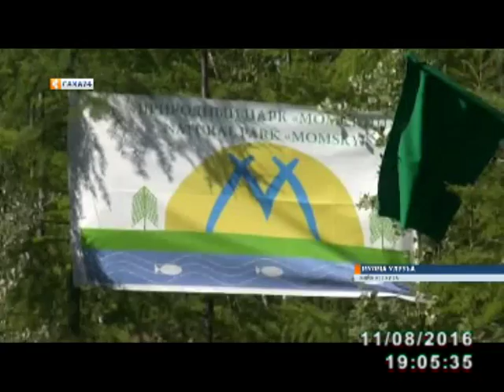Саха сирин бөдөҥ айылҕа паарката – «Муома» паарката 20 сыллаах үбүлүөйүн тэрээһиннэрэ бэркэ аастылар